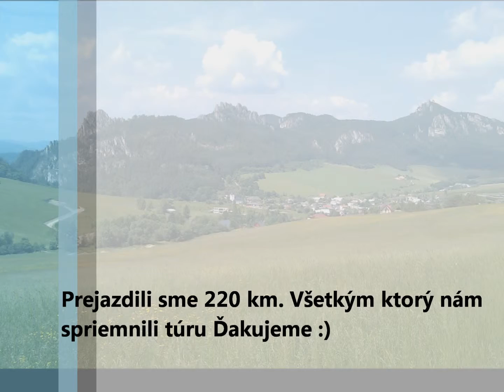tour de povazie